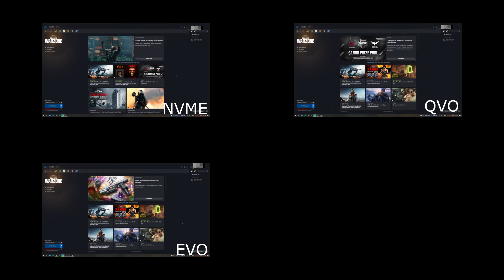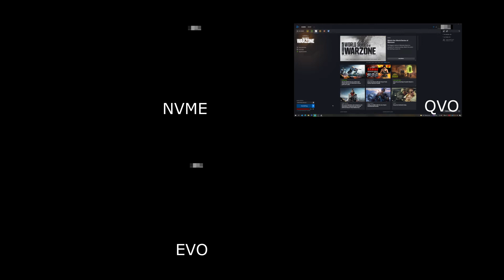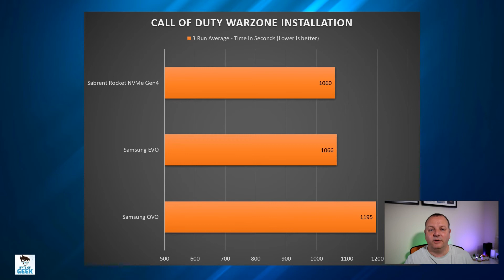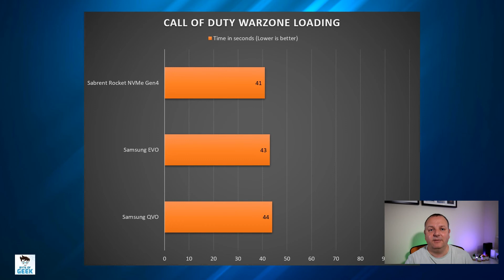QLC SSDs, are they REALLY that bad? Let's put it to the test!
QLC SSDs can be a cost effective addition to your system but some people think they are really bad. In this video I take another look at the performance of QLC SSDs following some comments on one of my previous videos. Was I wrong with my first reviews and assumptions, watch this video to find out as I put them to the test.

Don't forget to enter my 500 Subscriber WORLDWIDE Giveaway for a chance to win a nice piece of tech!

Samsung 870 1TB QVO
Samsung 860 1TB EVO

If you're buying any of these items then make sure you've got yourself an Amazon Prime membership.